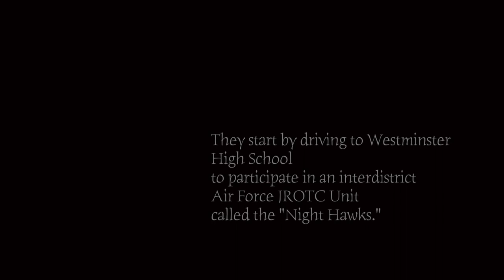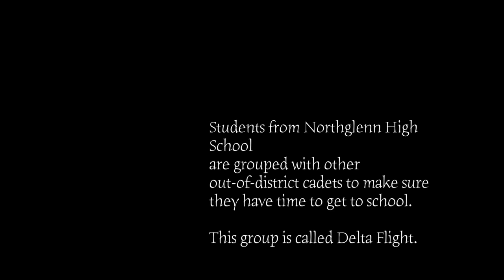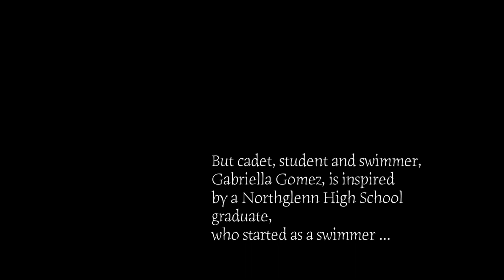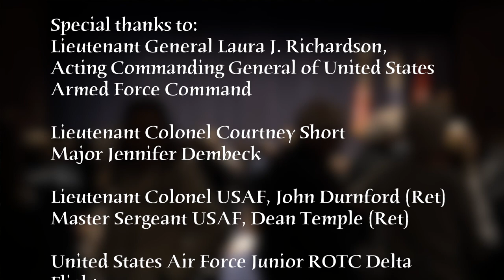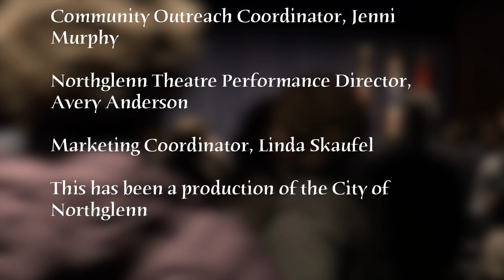Women's History in the Making - LTG Laura J Richardson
Northglenn native Laura Richardson returns home to speak about leadership and her rise to one of the top positions in the U.S. Army. She is the first woman to lead U.S. Army Forces Command (FORSCOM). Headquartered at Fort Bragg, N.C., FORSCOM contains nearly 770,000 active, reserve and National Guard soldiers on bases throughout the country.